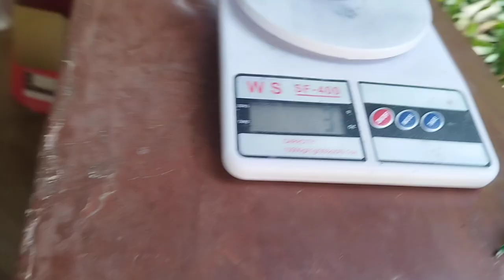dl big dk powder reveal ❤️💯 solid!! klaro na lakas nito 💯